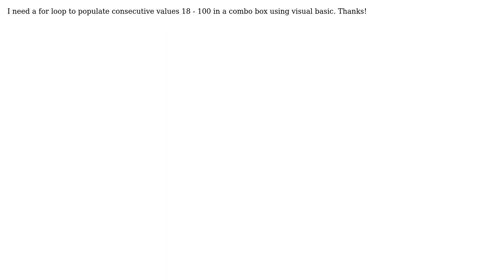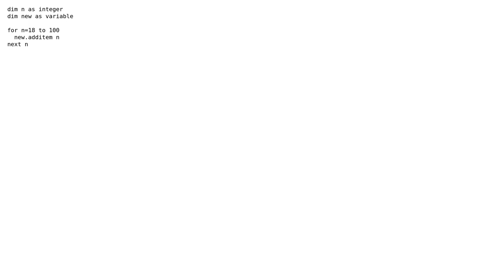How to use for loop to populate items in combo box using Visual Basic? (2 Solutions!!)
How to use for loop to populate items in combo box using Visual Basic?

With thanks & praise to God, and with thanks to the many people who have made this project possible! | Content (except music & images) licensed under CC BY-SA | Music | Images & others | With thanks to user muhammadhammad user Madgui user Abe Hindi and the Stack Exchange Network Trademarks are property of their respective owners. You are responsible for your own actions.